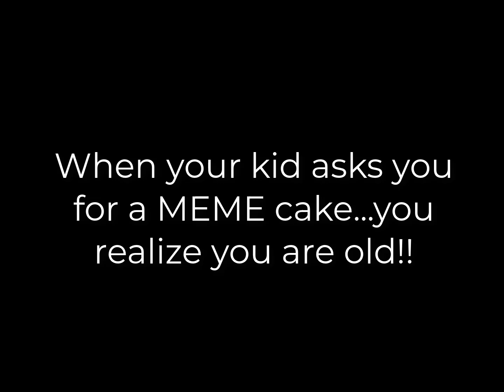Pepe Meme cake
First time with an airbrush.  This is a meme cake.  Pepe the frog.  It can be hysterical to read some of the memes...and a bit disturbing.  It was not meant to be a racist theme cake.  This was before all the hatred started with this meme!